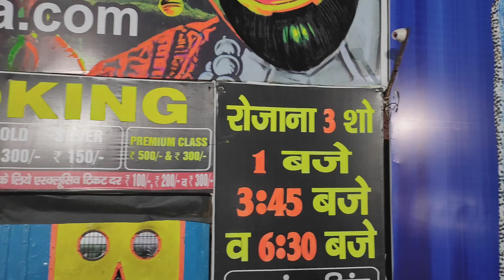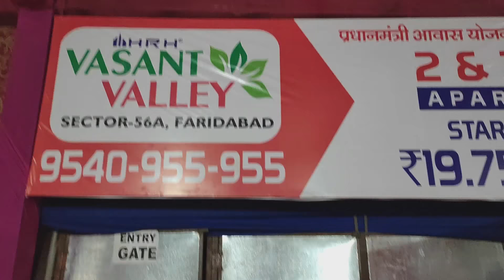JAADU OP SHARMA KA/MAGIC SHOW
Namaskar dosto...!

I'm back again with new another interesting video of magic tricks by OP Sharma the great magician.

Gadget I use :

Main Camera